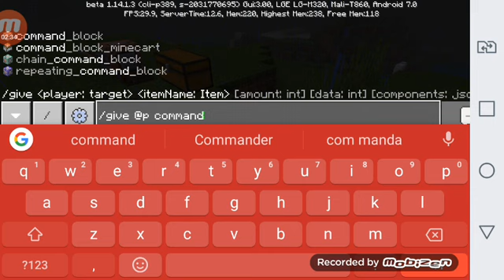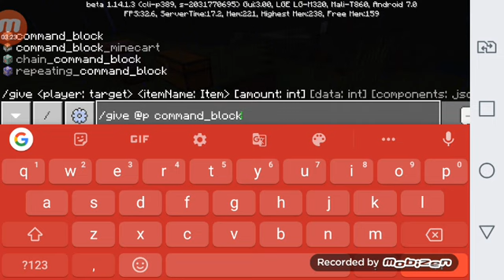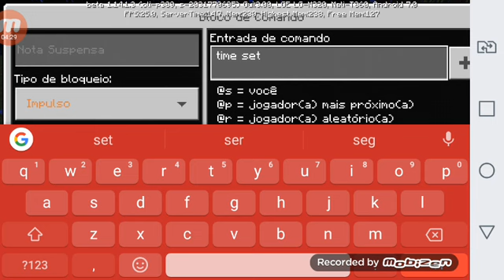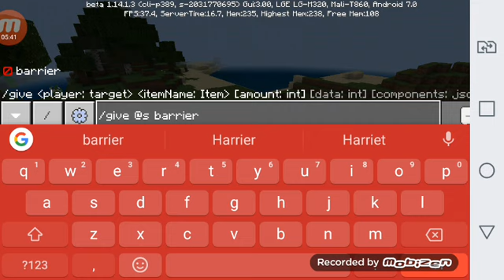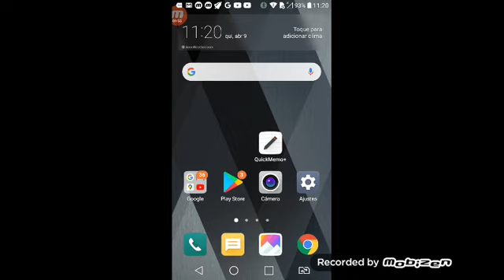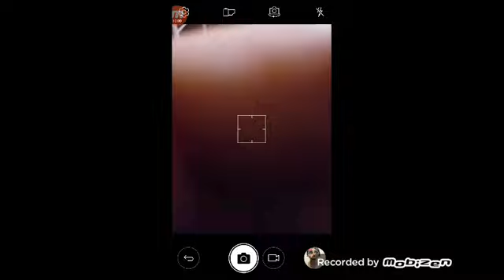Como fazer comando de bloco é barreira invisível no Minecraft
Veja os outros vídeos

Comandos que eu usei

/give @p command_block

/give @s barrier